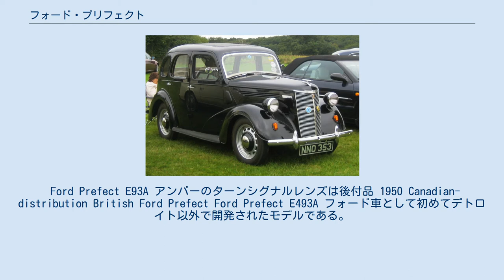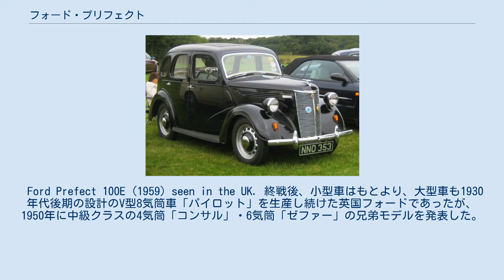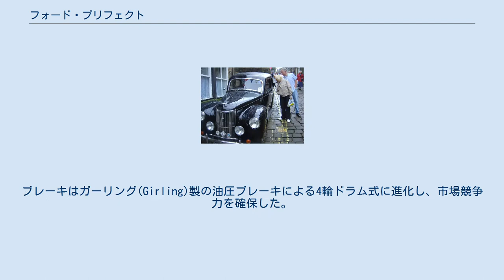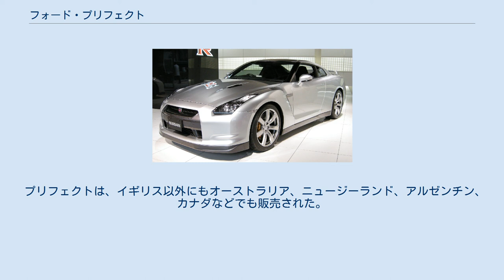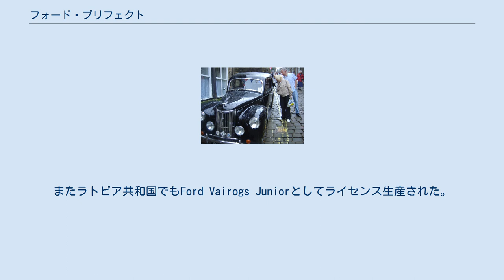フォード・プリフェクト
フォード・プリフェクトは、イギリス・フォードが1938年から1961年にかけて生産した小型車である。
 1938年、それまでの「ベビー・フォード」7Yの後継車として登場。
生産はエセックスのダゲナム(Dagenham)工場。
 E39A型はそれ以前の設計を踏襲したフレーム付きだったが、1953年以降のモデルはそれまでの旧式なスタイルから一新、モダンな3BOXセダンスタイルとなり、ポピュラー、アングリアの上級版兄弟車という位置付けで、英国フォードの低価格クラスを担う主力車種としてシェア獲得に貢献した。
 兄弟車同様、軽量ボディと扱いやすい直4エンジン、平凡堅実で改造余地の大きい構造により、イギリスで盛んであったアマチュアのモータースポーツ愛好者たちから改造ベースとして広く利用された。
 Ford Prefect E93A アンバーのターンシグナルレンズは後付品 1950 Canadian-distribution British Ford Prefect Ford Prefect E493A フォード車として初めてデトロイト以外で開発されたモデルである。
もっとも基本構造自体は、初期のEA39、7Yをわずかに改良した程度であり、前後とも横置きリーフスプリングと機械式ブレーキを装備した、戦前フォード流の保守的設計が継続されていた（この点では欧州のフォード社拠点でも、1939年型フォード・タウナスで小型車の油圧ブレーキ・流線型ボディ導入に踏み切ったドイツ・フォードに一歩遅れていた）。
イギリス市場に特化してボア径と気筒数で規定されるというイギリス独特の馬力税において有利なロングストローク(63.5 x 92.5 mm)・1172ccのサイドバルブ4気筒エンジンを搭載、頑丈さとシンプルさによる耐久性が長所であった。
6V電源のバッテリーがスターターモーターを回せないほど電圧低下した場合、クランクハンドルでもエンジン始動ができるようになっていた。
 なお、第二次世界大戦中の1941年から1945年にかけては、軍需生産のためプリフェクトを含む一般向け乗用車の生産が中断されている。
 戦後もしばらくはわずかなデザイン変更のマイナーチェンジのみで生産を継続した。
 Ford Prefect 100E (1959) seen in the UK. 終戦後、小型車はもとより、大型車も1930年代後期の設計のV型8気筒車「パイロット」を生産し続けた英国フォードであったが、1950年に中級クラスの4気筒「コンサル」・6気筒「ゼファー」の兄弟モデルを発表した。
両モデルにおけるOHVの新型エンジンとモノコック構造の合理的なポンツーン・ボディ、そして当時最新鋭のマクファーソン・ストラット独立懸架による前輪独立懸架導入は、それまで英国民族資本各車以上に保守的であった英国フォード車のイメージを一変させた。
 コンサル・ゼファーの成果を取り入れるかたちで、プリフェクトとアングリアについても1953年に至り、大幅に改良された完全戦後型モデルが登場する。
旧式のセパレートフレームからモダンなポンツーン形モノコック構造となり、サスペンションもフロントがコイルによるマクファーソン・ストラット独立懸架に変更された。
ブレーキはガーリング(Girling)製の油圧ブレーキによる4輪ドラム式に進化し、市場競争力を確保した。
しかし、1172ccの直4エンジンは在来型改良の旧式SVのままであった。
プリフェクトはアングリアの4ドア版という位置付けであったが、前後の意匠も違っていた。
 最後のプリフェクトで、100Eの4ドアボディに1959年発表の新アングリア105E用・超オーバースクエア4気筒OHV・1000ccエンジンと4速ギアボックスを搭載した、プリフェクト唯一のOHVモデル。
新型のアングリアに4ドア仕様のボディが用意されなかったため、在来ボディを流用して作られた過渡的モデルで、同時に1959年までの旧「ポピュラー」用エンジンを100E系ボディに載せ替えた新「ポピュラー」も併売された。
後継車であるコーティナがデビューするまで生産された。
 プリフェクトは、イギリス以外にもオーストラリア、ニュージーランド、アルゼンチン、カナダなどでも販売された。
 オーストラリアでは現地生産も行われ、独自のUte(2ドア・ピックアップ)ボディも存在した。
カナダ向けは左ハンドルである。
またラトビア共和国でもFord Vairogs Juniorとしてライセンス生産された。